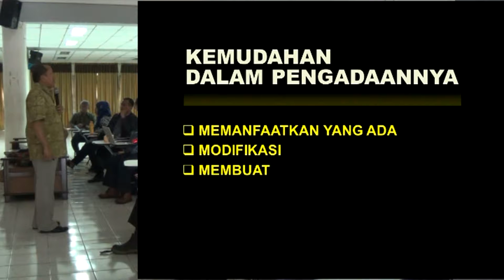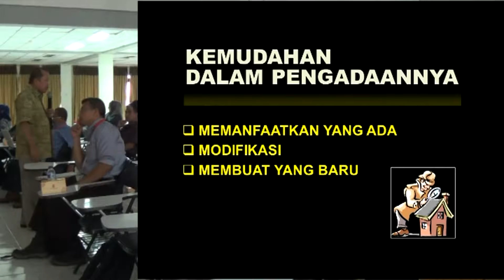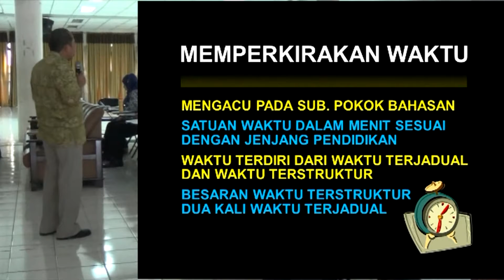(6) Telkom University - Workshop Penelitian Tindakan Kelas bersama Dr. Robinson Situmorang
Workshop Penelitian Tindakan Kelas tahun 2016 sebagai stimulus program Hibah Metode Pembelajaran 2016.

Hari, Tanggal : Senin, 4 April 2016
Waktu : 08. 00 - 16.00 WIB
Tempat : Aula GSG lt.1 Universitas Telkom
Pemateri : Dr. Robinson Situmorang (Universitas Negeri Jakarta)
Penyelenggara : Bagian Pengembangan Pembelajaran Universitas Telkom